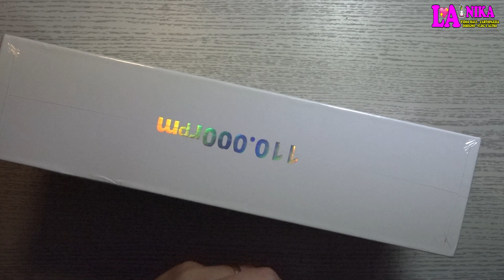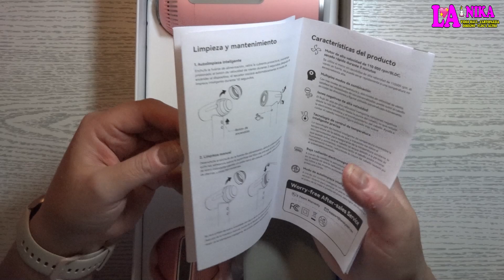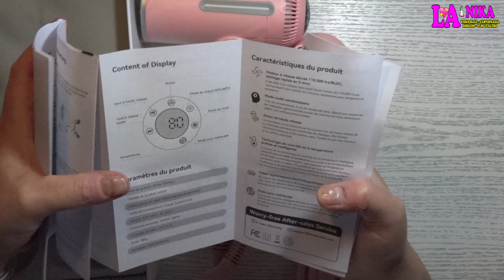RECENSIONE ASCIUGACAPELLI IONICO PROFESSIONALE TENSKY SKY S200 TESTIAMOLO INSIEME By Nika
Ciao a tutti dalla Nika. In questo Nuovo Video vi Mostro questo nuovissimo Asciugacapelli della TENSKY modello Sky S200 che è un asciugacapelli Ionico Professionale per Asciugatura Rapida, con un Motore Brushless da 110,000 RPM, Leggero e veramente silenzioso. Scopriamo insieme in questo Video il prodotto e vediamo come funziona.